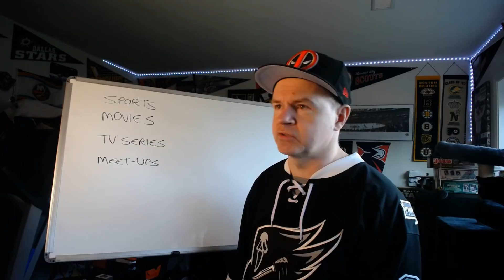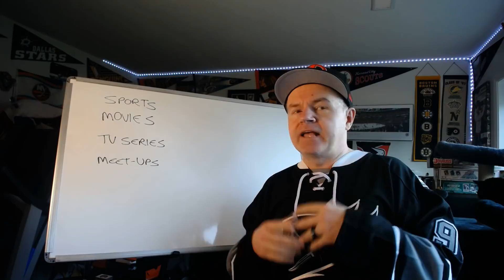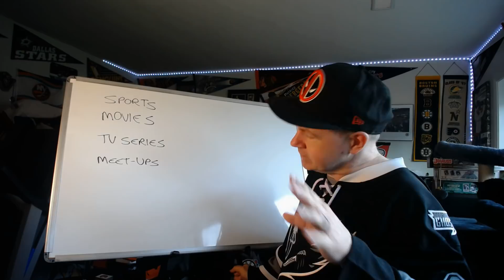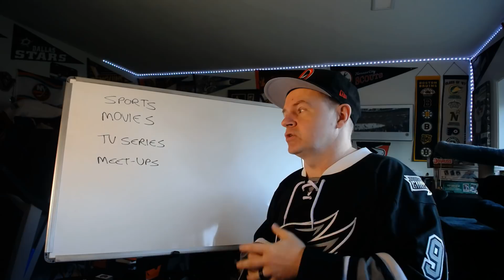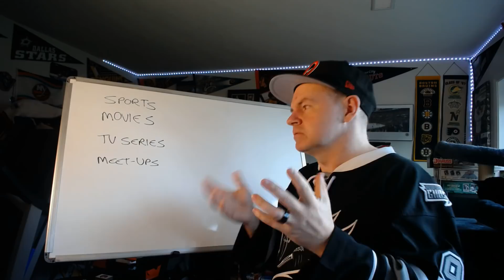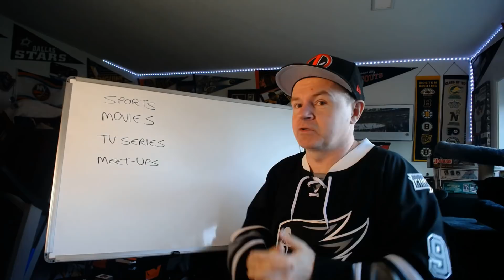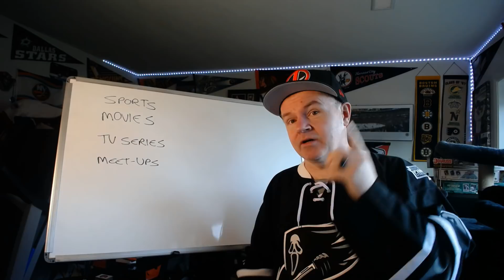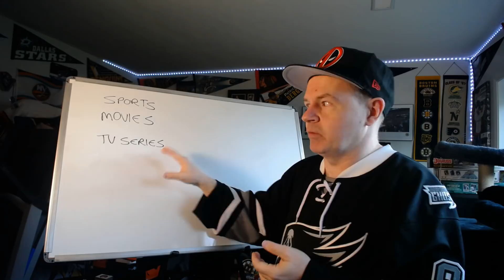Just a Ramble About Stuff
Hey all, posting a ramble on a Wednesday night prior to my treadmill time of the day.